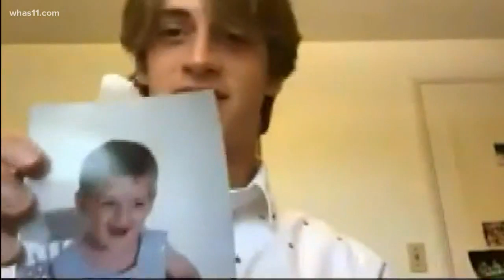St. X student shaves his head to raise money for Norton Healthcare workers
St. X student Ben Sheehan shaved his head to raise money for Norton Healthcare workers.